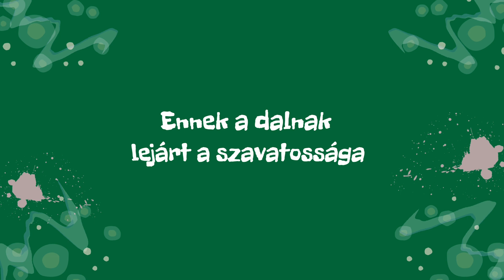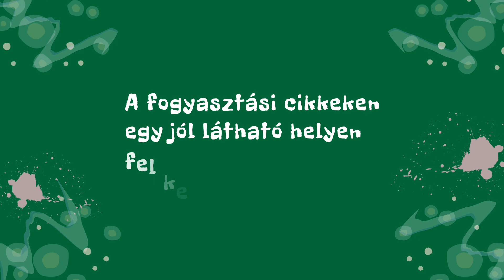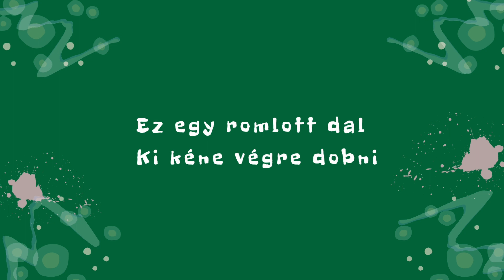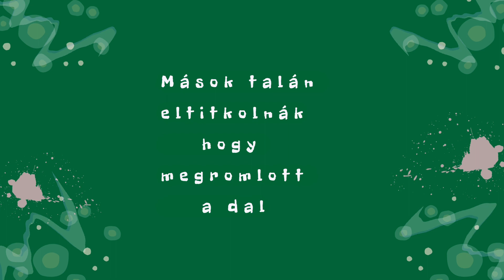Nagy Natália: Romlott dal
Egy Romlott dal a Legyél állat lemezemről. A fogyasztók védelmében írta és a zenéjét szerezte Bornai Tibor.